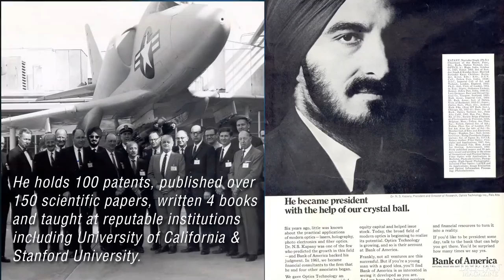Meet Dr Narinder Kapany - The man who bent light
"It's important to give," says the legendary Dr Narinder Singh Kapany, whom we had the honour and privilege of hosting as our International Sensation and ‪keynote speaker‬ at ‪DARPAN Extraordinary Achievement Awards‬ 2013

A true unsung hero, an incredible and inspirational gentleman.